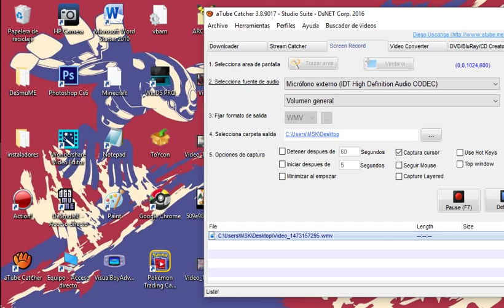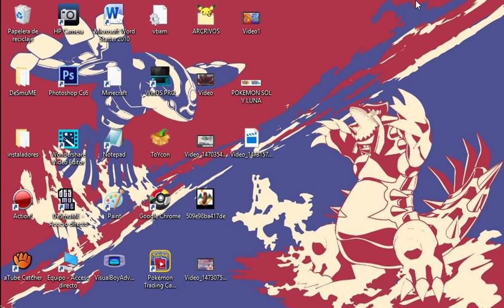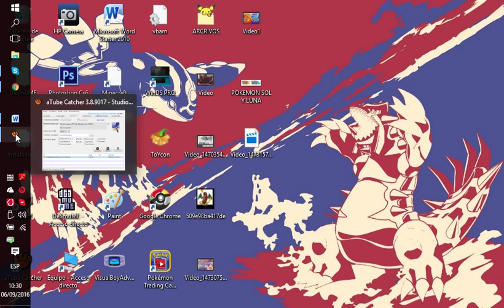UNA EXTRAÑA AMENAZA Y NUEVOS POKES / POKEMON SOL Y LUNA -Video Informativo-